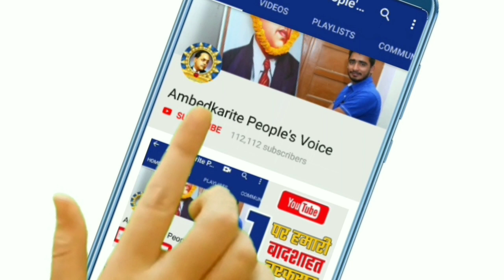30 अगस्त की बहुजनो की हर एक बडी खबरें || Super Five News | Noratram Loroli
30 अगस्त की बहुजनो की हर एक बडी खबरें || Super Five News | Noratram Loroli

हमसे जुड़े -